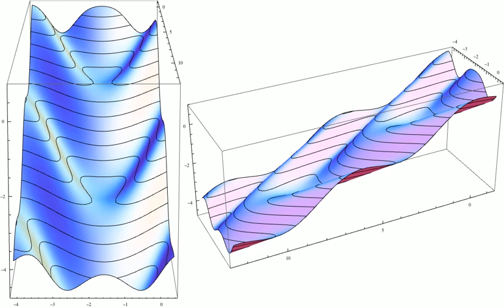Ball bouncing on 3D surface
Ball bouncing on 3D surface, elastic collisions. Simulated, rendered and exported in Mathematica 7.

Elevation equation:
z = -x/3 + Sin[x + 3 Sin[y]]/2